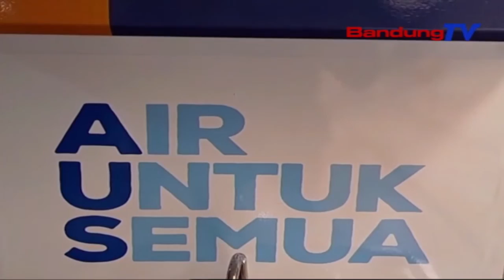Masjid Raya Bandung Boga Mesin Cai Siap Inum | TP | BANDUNGTV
TP | BANDUNGTV | IWAN M RIDWAN | Lembaga Wakaf Salman Turta Donatur Atawa Wakif Air Bersih, Masrahkeun Bantuan Mangrupa Mesin Cai Inum, Pikeun Masjid Raya Provinsi Jawa Barat. Eta Mesin Cai Siap Inum Kalawan Ngaran RO Atawa Reverse Osmosis Teh, Diwengku Teknologi Modern Anu Mampu Nyarib Cai Atawa Filterisasi Sacara Otomatis, Ku Kituna Cai Anu Geus Diolah Bisa Langsung Diinum.